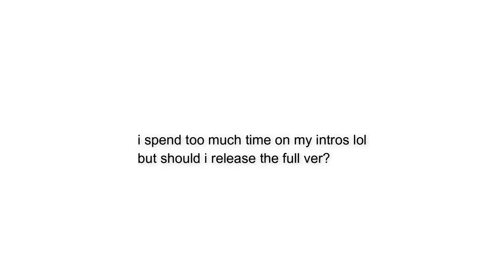Red Velvet - 'Power Up' + 'Sunny Side Up' MV REACTION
Red Vekvet is back on the channel. Today we're taking a look at Red Velvet 'Power Up' and Red Velvet 'Sunny Side Up' which is one of their bsides. I am super excited to check both of these tracks out. Red Velvet are the summer queens! I am so excited! In the last Red Velvet video we took a look at 'Red Flavor' and an(un)helpful guide to Red Velvet.

Red Velvet (Korean: 레드벨벳) is a South Korean girl group formed and managed by SM Entertainment. They originally debuted on August 1, 2014 with the digital single "Happiness" with the four-member line-up of Irene, Seulgi, Wendy and Joy. The fifth member, Yeri, joined the group in March 2015, following their first major release, Ice Cream Cake. Musically, the work of Red Velvet reflects their own group name: their predominantly-pop "red" side experiments occasionally with electronic, funk and hip hop, while their "velvet" side focuses on '90s-influenced R&B with elements of ballad and jazz.

About Ja Diaz
Hi I'm Ja Diaz, but I'm most known as iCrazy Ja or Ja. I'm a pop culture and K-POP reaction and review channel here on YouTube. More known for my videos on BLACKPINK, TREASURE, BIGBANG, Anitta, Beyoncé, BTS, Pabllo Vittar, Selena Gomez and many more! So, be sure to leave all your reaction requests in my comment sections!

Ja has had his work featured on multiple platforms and has been recognized by multiple artists such as Justin Bieber, Katy Perry, Miley Cyrus, Now United, Noah Urrea, Any Gabrielly, Pabllo Vittar and many others.